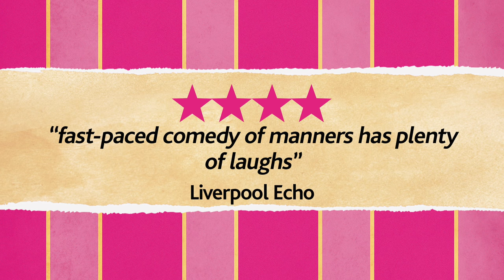The Rivals Production Trailer - citz.co.uk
See it at the Citz 2 - 19 Nov 2016

Full of big wigs and fabulous frocks The Rivals is our most recent co-production with Bristol Old Vic and Liverpool Everyman & Playhouse.

Directed by our Artistic Director, Dominic Hill, audiences and critics are singing the praises of this beautiful and hilarious comedy of manners.